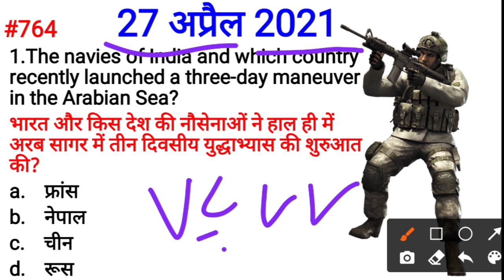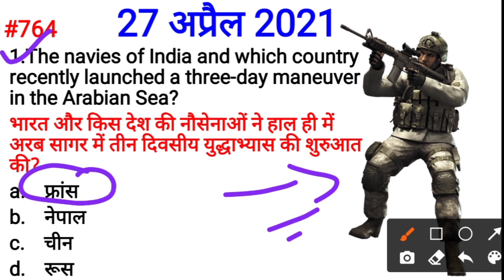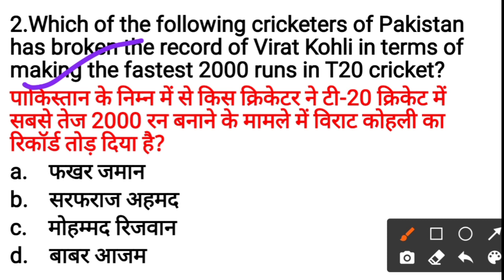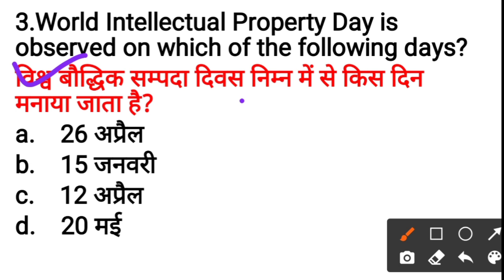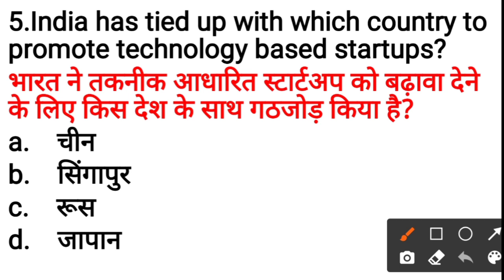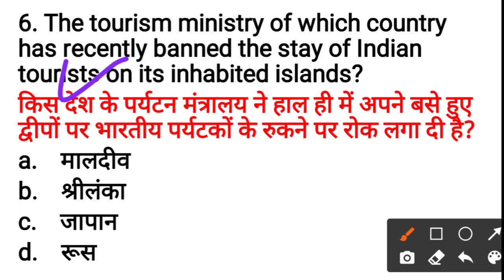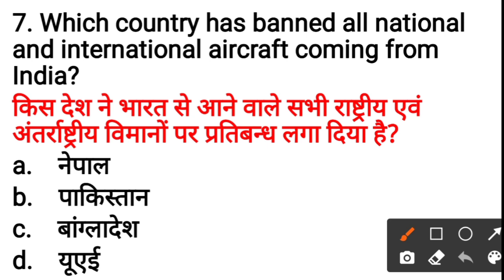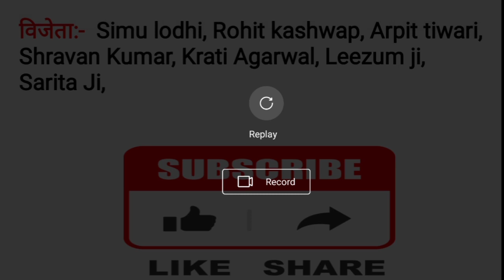Daily Current Affairs with Static GK | 27 April 2021 | Live Show #764 Visual Classes